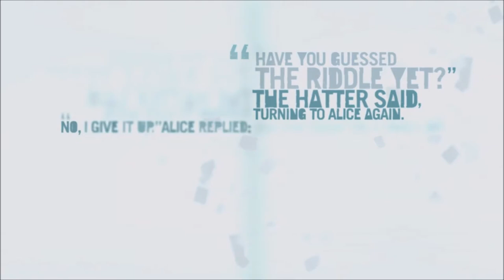Far Cry 3 Episodio 16 Matamos a Vaas, pero no es el fin.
Cry 3 Episodio 16 Matamos a Vaas, pero no es el fin.
seguimos con la serie principales de misiones en esta ocasión recuperamos nuestras armas con bastantes problemillas y conseguimos matar a Vaas